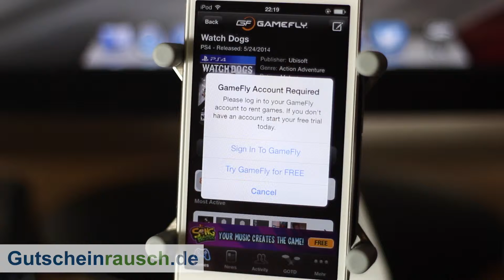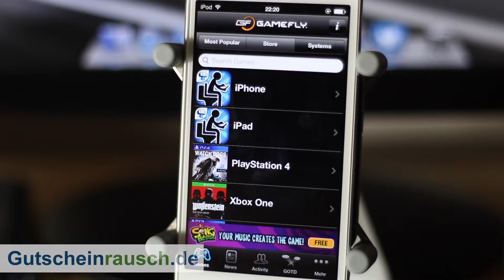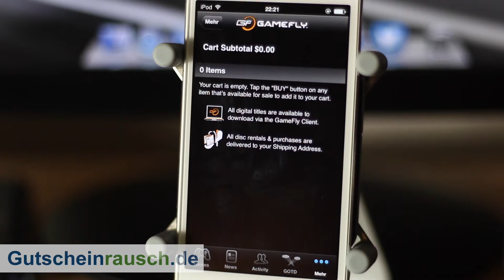Gamefly App im Test auf Gutscheinrausch.de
Heute stellen wir euch die Gamefly App vor, die es kostenlos zum Download gibt. Weitere Informationen erfahrt ihr im Artikel